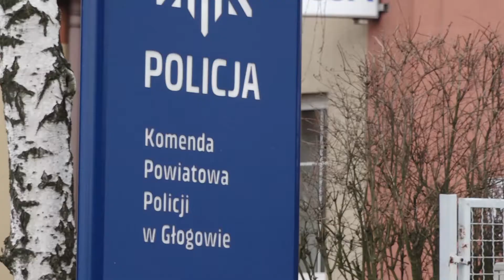GMINA KOTLA. Kto strzelał z wiatrówki do kotki?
Operacja, gips, zastrzyki i wielki ból - to ostatnie doznania kotki postrzelonej z wiatrówki w jednej z miejscowości w gminie Kotla. Sprawę wyjaśnia policja. Co więcej, w ostatnich tygodniach zaginęło tam bez wieści kilka kotów. Czy ktoś na nie czyha? Na razie nie wiadomo. Za znęcanie się nad zwierzętami grozi do dwóch lat więzienia.